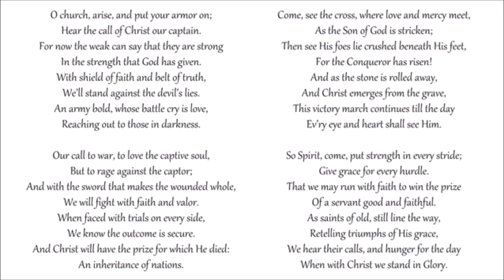"How To Live A Prosperous Christian Life"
Scripture Reading: Joshua 1:1-9